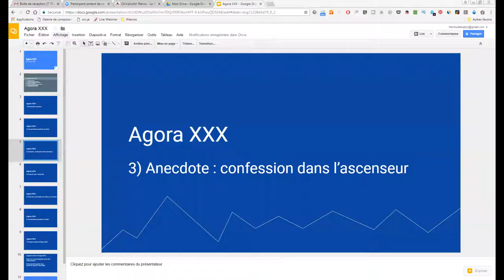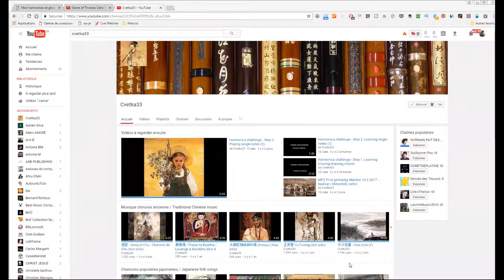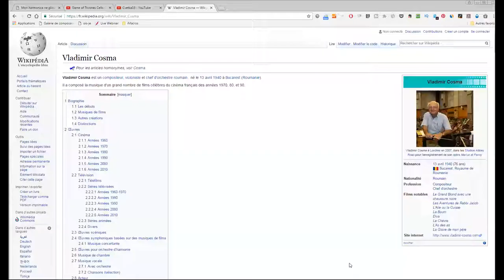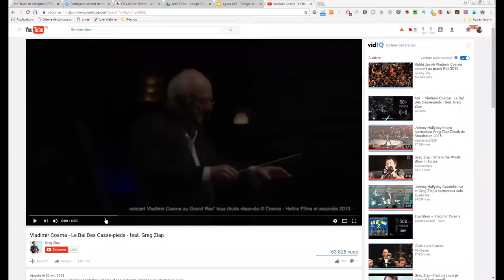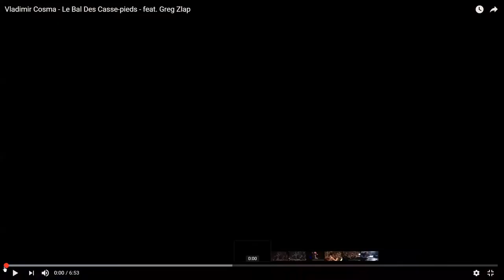harmonica - Agora XXX - 4/7 - Coup de cœur : Greg Zlap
Le Bal Des Casse-Pieds (Vladimir Cosma) avec Greg Zlap à l'harmonica diatonique

1. Apprenez à jouer votre tout premier morceau à l'harmonica en moins de 30 jours, même si vous n'avez jamais fait de musique de votre vie

3. Maîtriser les 20 notes naturelles grâce au Cercle des Marins d'Eau Douce

4. Maîtriser les 9 altérations aspirées grâce au Carré des Plaisanciers

5. Accéder à toutes les formations en illimité en devenant Compagnon de L’Émeraude

6. Devenir harmoniciste de blues grâce au Clan des Bluesmen

2. Likez la page Facebook de l'école d'harmonica